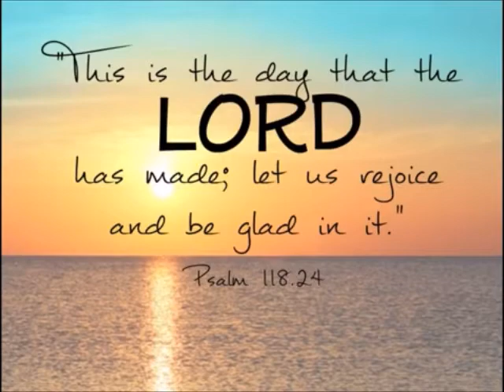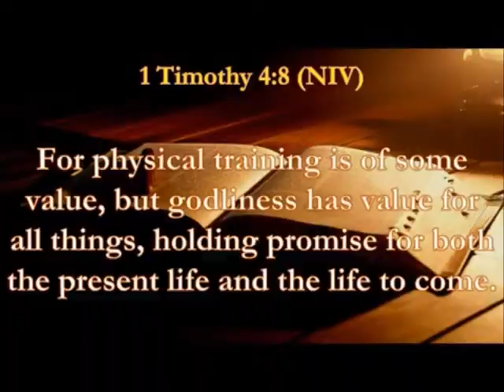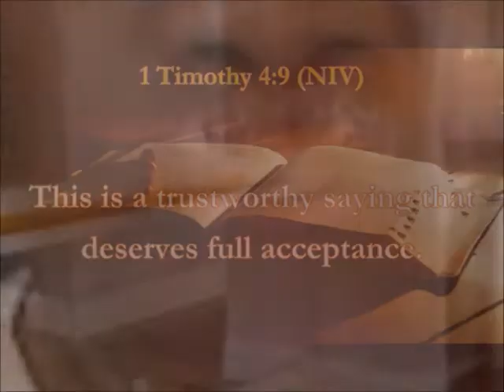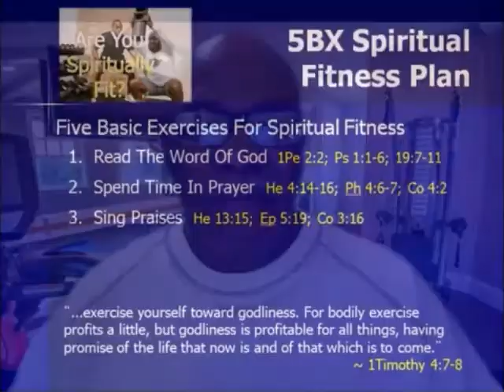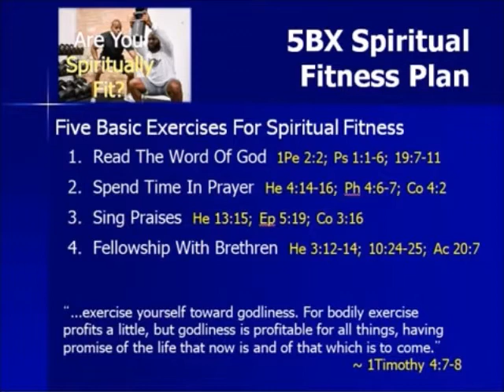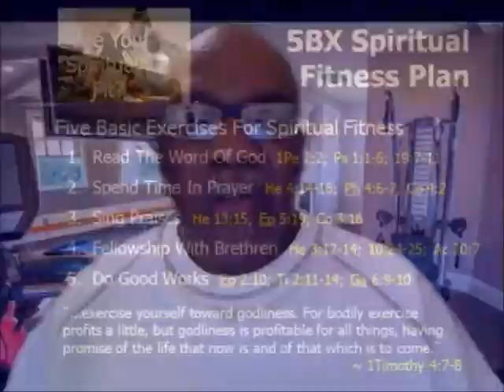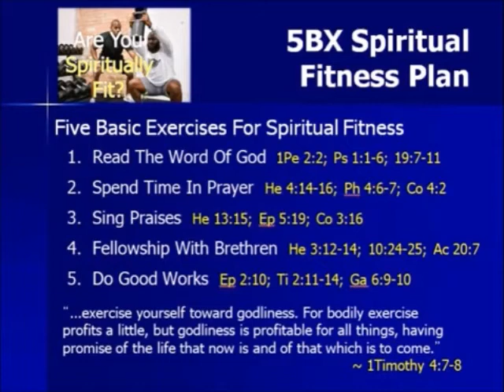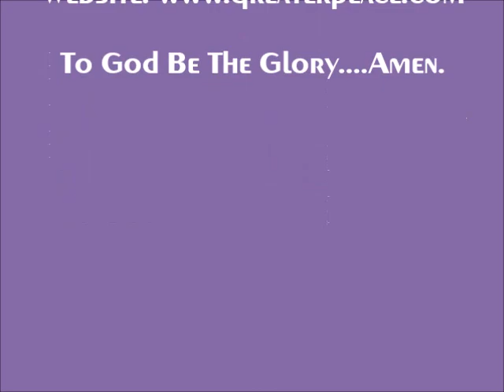GPMBC 29 August 2021 Bible Study Lesson 5BX Spiritual Fitness Plan_ by Minister Christopher A Darby